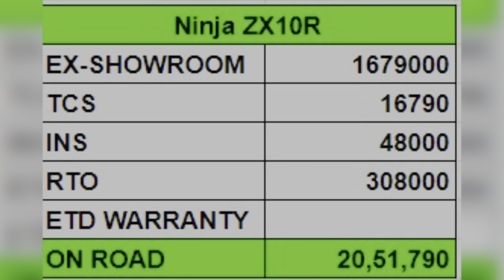Angry Police 😡{ Zx10r Lene ja rha tha Bike sized kar diy 😭} ₹5000 ka fine mar diya 🤬 ​views